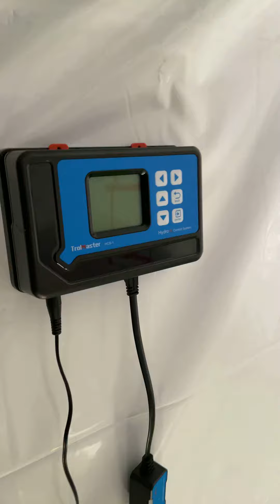Gavita 1700e LED new room setup!